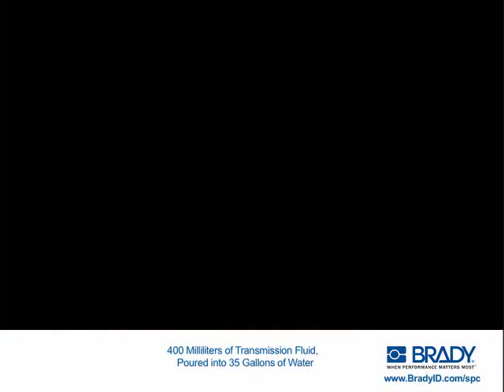Sorbent Demo: Brady's Re-Form Oil Only Absorbency Capacity Video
This video demonstrates Brady's SPC Re-Form Oil Only Sorbents, and its capacity to absorb up to 50 percent more liquid than oil-based polypropylene absorbents. Absorbents made with polypropylene are lightweight and floats because it doesn't absorb water, making the material ideal for water-related clean-up scenarios.

Brady's SPC Re-Form Oil Only Sorbents contain a powerful absorbent material made from 80 percent recycled newsprint (universal) or 80 percent cotton and other cellulose (oil only), making it an environmentally-friendly alternative to other absorbents.